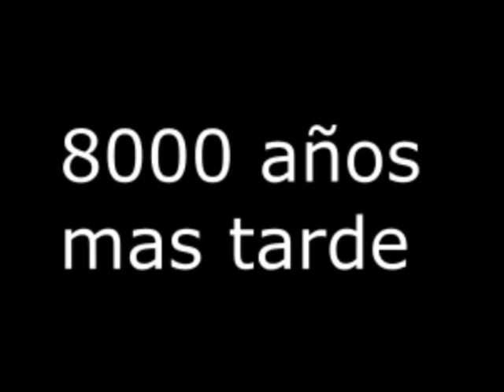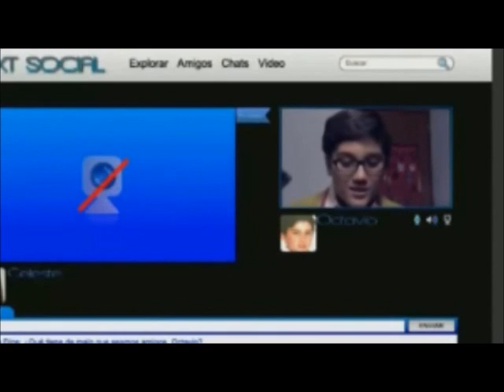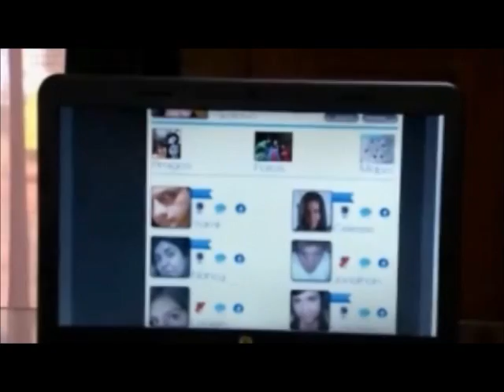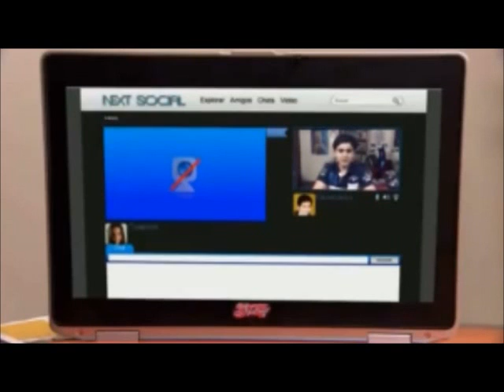YTPH: La Rosa de Guadalupe y Celeste sufren una descompostura [Parte1]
La Rosa de Guadalupe ha sufrido muchas descomposturas cuando subí este video!!

Gracias